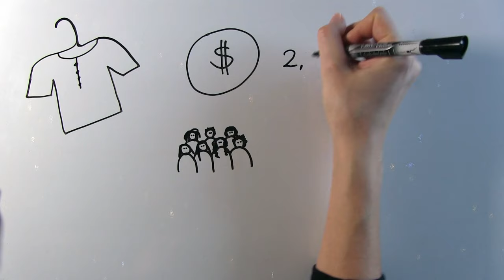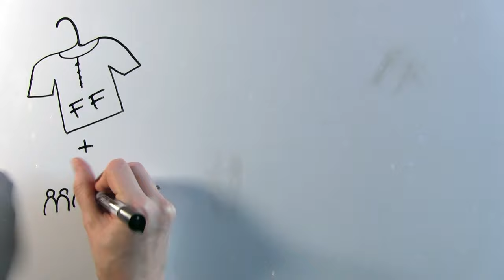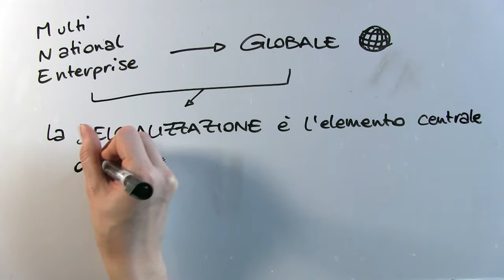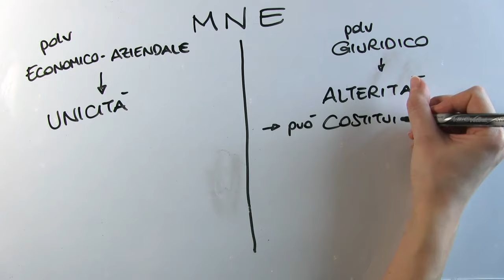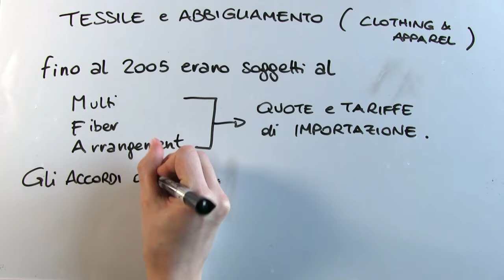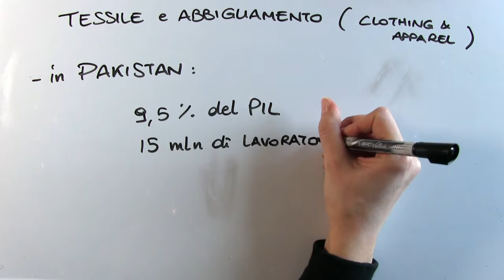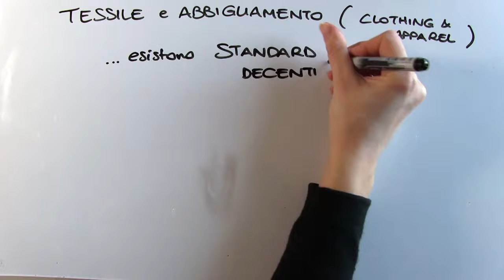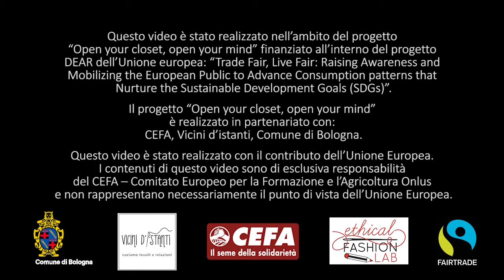Fast Fashion - come nasce e dove ci sta portando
📌 Se trovate utile questo filmato e se ne avete la possibilità, vi chiedo di aiutarmi a continuare questo progetto con una libera donazione su Paypal!

Devo ogni secondo di questo filmato ad un gruppo di persone che rivolgono sistematicamente il loro agire al tentativo di liberare quante più persone dal vero mistero del mondo, che è la miseria, sostenendo la formazione e l’agricoltura in quegli scenari di cui io posso solo studiare la storia nel chiuso di una stanzetta, ancora per qualche tempo.

Ringrazio Annalisa Caruso, Stefano Malevolti, Andrea Tolomelli e tutti coloro che mi hanno supportata e sopportata in questi mesi in Cefa - Il seme della solidarietà per avermi permesso di mettere il naso fuori dalla mia stanzetta, di confrontarmi, di sbagliarmi, di ascoltare esperti, volontari, consumatori e di imparare, di imparare soprattutto.

BIBLIOGRAFIA:

A. Vanolo, Geografia Economica del Sistema-Mondo, UTET, 2010.
P. Krugman, M. Obstfeld, M. Melitz, International Economics Theory and Policy, Pearson, 2017.
A. Bonfanti, Imprese multinazionali, diritti umani e ambiente, Giuffré, 2012.